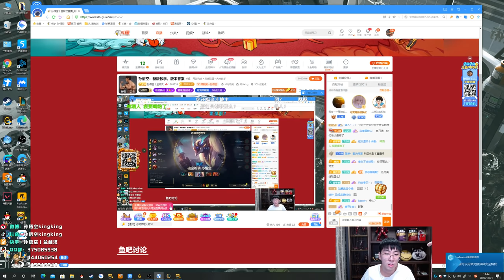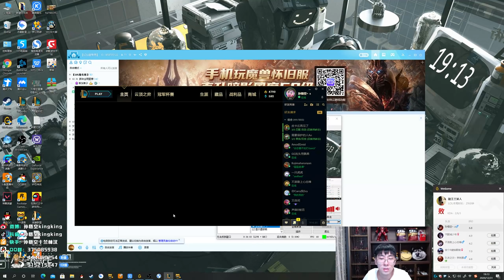【猴哥】蘭林漢悟空：斗魚主播對抗賽 猴哥 大司馬 志勛等主播歡聚一堂（20210231P13）